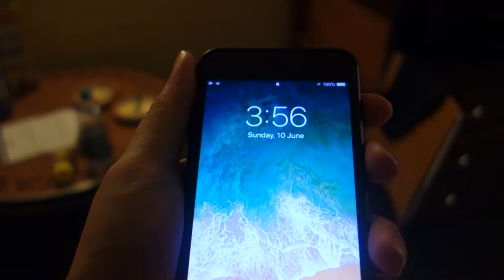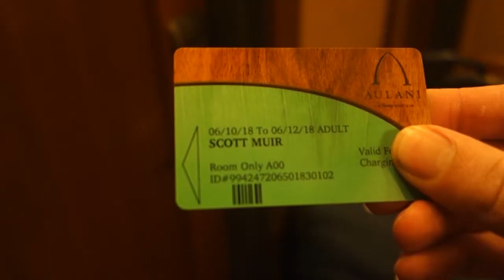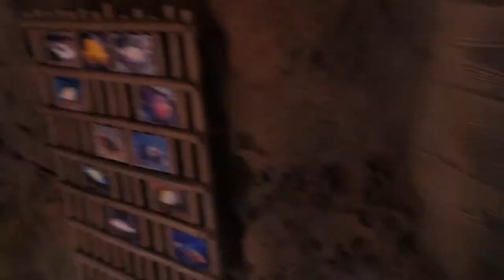Flying 12 hours to the Aulani in Hawaii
See my instram at "_muitube_"

Im Scott of Muitube. I live in Melbourne , Australia. I film abandoned locations and vlogs in between.

I shoot all my videos with :

Canon 70D
Sigma 20mm lens
Sony RX100
Joby 5 k kit
Joby 3 K kit